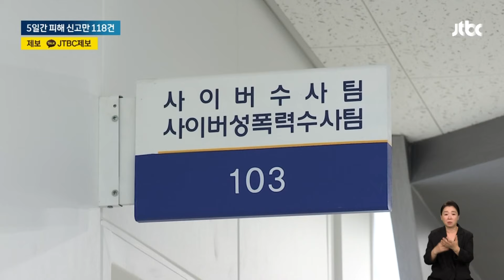'딥페이크' 피해 쏟아지는데…가해자 잡아도 구속률은 고작 / JTBC 뉴스룸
경찰이 딥페이크 성범죄 집중 단속을 시작하자 피해 신고가 닷새 만에 100건 넘게 들어왔습니다. 관건은 제대로 처벌할 수 있을지인데 지난 3년간 200명 넘게 잡아들였지만 그중 단 12명. 그러니까 4.7%만 구속된 걸로 나타났습니다.